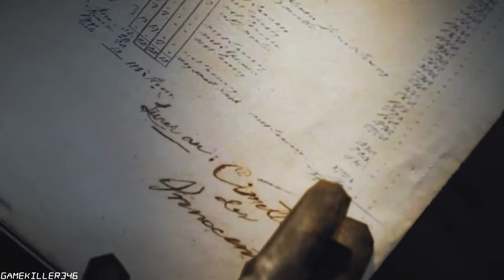Assassins Creed Unity - (Stealth Kills & Assassinations) Gameplay -PS4 PRO 1080P (60ᶠᵖˢ) ✔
Hello Guys,Here's *Assassins Creed Unity* Stealth Gameplay - (Stealth Kills & Assassinations)  For You.ENJOY It.

Assassin's Creed Unity is an action-adventure video game developed by Ubisoft Montreal and published by Ubisoft. It was released in November 2014 for Microsoft Windows, PlayStation 4 and Xbox One. It is the eighth major installment in the Assassin's Creed series, and the successor to 2013's Assassin's Creed IV: Black Flag. It also has ties to Assassin's Creed Rogue which was released for the previous generation consoles, the PlayStation 3 and Xbox 360 on the same date.

The plot is set in a fictional history of real world events and follows the centuries-old struggle between the Assassins, who fight for peace with free will, and the Templars, who desire peace through control. The story is set in Paris during the French Revolution; the single-player story follows Arno Victor Dorian in his efforts to expose the true powers behind the Revolution. The game retains the series' third-person open world exploration as well as introducing a revamped combat, parkour and stealth system. The game also introduces cooperative multiplayer to the Assassin's Creed series, letting up to four players engage in narrative-driven missions and explore the open world map.

Assassin's Creed Unity received mixed reviews upon its release. Praise was aimed towards its visual upgrades, improved free-running and combat, customization options, realization of the setting, multiplayer-oriented format, complex protagonists and the design of the main missions. The overarching narrative received a positive response overall. The characters' development as well as the emotional heft and the moral intricacy of the story were praised. The largest part of criticism was drawn towards the game's lack of gameplay-innovation, unrefined controls, and numerous graphics issues and other bugs upon release. Because of the high amount of initial bugs, Ubisoft issued an apology, and compensation was offered.

Gameplay:

Assassin's Creed Unity is an action-adventure stealth game set in an open world environment. The game was meant to be rebuilt, with fencing being used as an inspiration for the new system. In addition to returning weapons from previous games, Assassin's Creed Unity introduces the Phantom Blade. The Phantom Blade uses the mechanics of a crossbow to fire a silent projectile at a great distance, while still serving the same role as the Hidden Blade in previous Assassin's Creed games.Navigation for the game was also overhauled: new "Free-run up" and "Free-run down" commands were added to make it easier for the player to scale buildings in either direction. Additionally, Arno learns new moves throughout the game, but the player can also purchase new skills as well.With the updated, larger crowds, new interactions with them are also available. The crowd regularly presents many activities, appearing organically, that the player can then choose to engage in at their leisure. Examples include scaring a group of bullies by pulling out a weapon, "settling" a disagreement between two civilians by killing one of them, which is usually a Templar, or chasing down a thief who has just pick pocketed somebody.

For the first time, the series allows players to customize the characters' abilities, adopting a skill tree that enables players to assign points earned through gameplay to improve their skills in stealth, melee, and ranged combat, and health.Players are also able to customise their weapons, armour and equipment to further complement their individual style of play.Players also have a wider selection of weapons available, including swords, axes, spears, rifles, pistols and throwable items, such as smoke bombs.The expansion DLC, Assassin's Creed Dead Kings, adds the formidable guillotine gun.